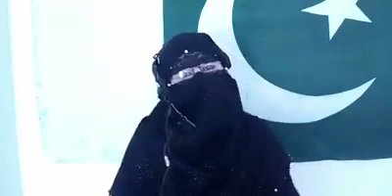Sheohar aur biwi